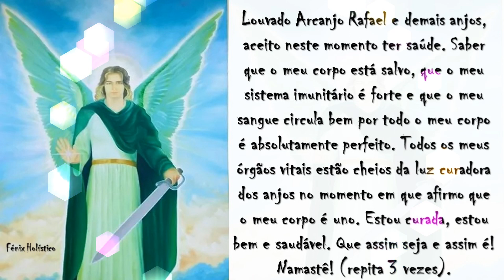Louvado Arcanjo Rafael 👼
Louvado Arcanjo Rafael 👼 uma oração focada no presente, com invocação do Arcanjo Rafael para obtenção neste plano a saúde plena e perfeita que todos nós merecemos.

Esperamos que o vídeo e a oração seja do vosso agrado «3 e não se esqueçam de partilhar o vídeo, de colocar gosto/joinha, de comentar e de subscrever o canal, para receberem sempre as nossas orações e meditações «3

Abre conta moey! por videochamada ou Chave Móvel Digital, com o meu código e ganha 10 €. Começa logo a usar, sem custos e com cartão gratuito. Acede ao link e associa o teu número antes de abrires conta.

Bem hajam!